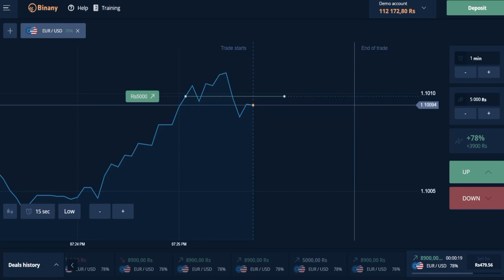Top 10 Intelligent Efforts in Cricket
Top 10 Intelligent Efforts in Cricket, Today's video we are going to show you ten intelligent efforts in cricket.